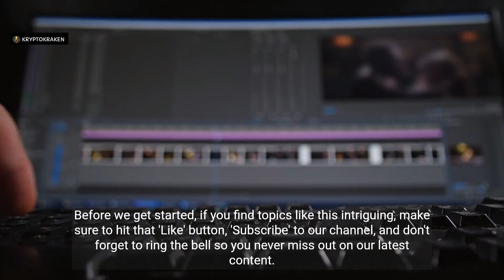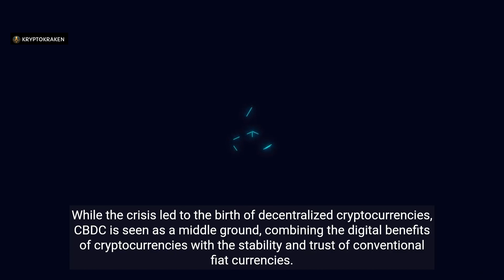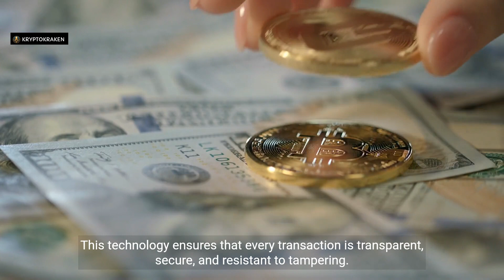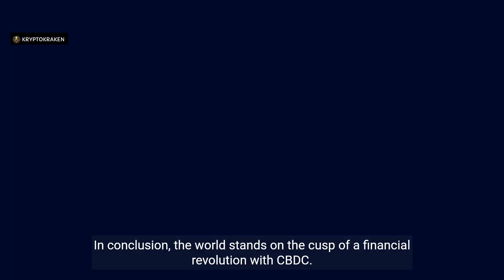Central Bank Digital Currency CBDC A Glimpse into the Future of Finance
Blockchain Technology, CBDC, Central Bank Digital Currency, Digital Currency, digital identity verification, Financial Inclusion, Financial Innovation, monetary policy

Dive into the world of Central Bank Digital Currencies (CBDCs) as we explore their significance, the latest updates for 2023, and the potential impact on the global financial landscape. Learn about the launch dates, investment opportunities, and the future of digital currency.

Chapters:
00:00:00 - Information for Educational Purposes
00:00:20 - Important Disclaimer: Conduct Your Own Research
00:00:31 - Central Bank Digital Currency
00:00:42 - Introduction to Finance Topics
00:00:53 - Introduction to Central Bank Digital Currency (CBDC)
00:01:07 - Central Bank Digital Currencies and Bitcoin
00:01:18 - Introduction to Deeper CBDC
00:01:30 - Financial Inclusion and Bridging the Gap
00:01:40 - The Birth of CBDCs after the Financial Crisis
00:01:55 - The Rise of Stablecoins
00:02:04 - Real World Tests with CBDCs in China, Sweden, and the Bahamas
00:02:17 - Advantages of CBDCs for Financial Transactions
00:02:27 - CBDC and the Unbanked Populations
00:02:38 - The Robust Blockchain Technology Behind CBDC
00:02:52 - Transparent and Secure Transactions with Advanced Technology
00:03:04 - The Journey of CBDC and its Challenges
00:03:15 - Cyber Threats and the Future of CBDC
00:03:29 - Disrupting Established Banking Norms
00:03:41 - Potential Benefits and Challenges of CBDC
00:03:53 - The Potential of CBDC in the Global Financial System
00:04:04 - Redefining Money Transactions with CBDC